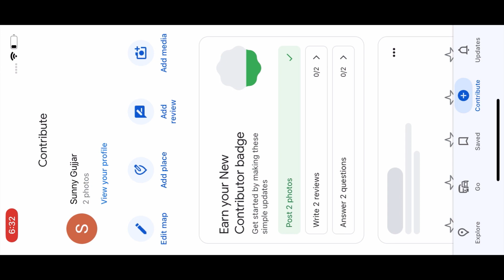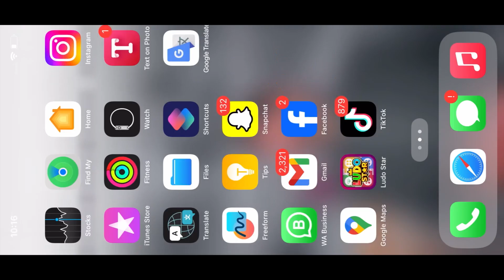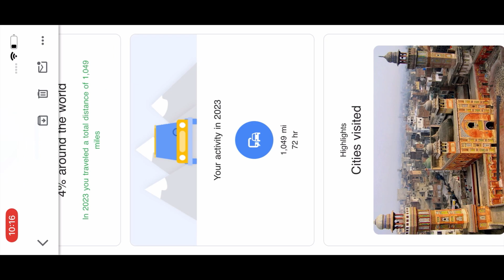How to upload photo on google map | google map par apni location kaise dale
Hy
In this video i tell you about google map
How to upload pic in google maps or google map par apni location ksa dala